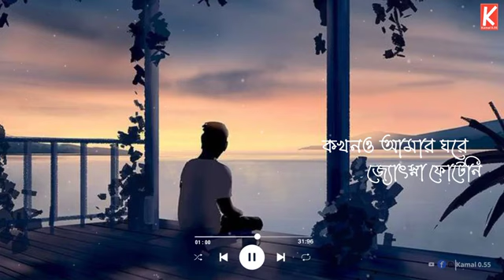দূর থেকে দেখেছি পূর্ণিমা রাত আমি |Chiro din adhare kete gelo aijibon status